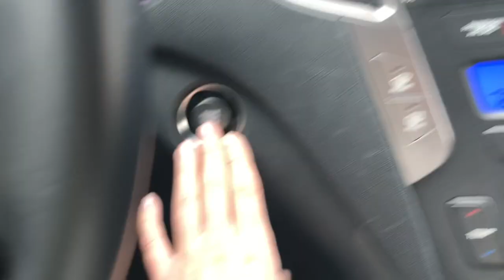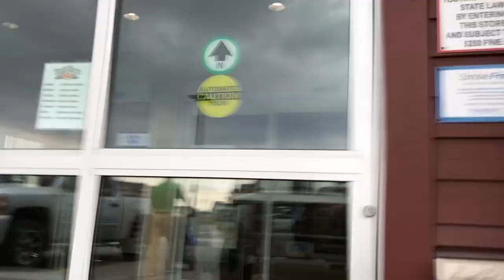vlog: swimsuit shopping, Target haul, + night with friends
floor pillow ‣
yellow swimsuit ‣ not available online yet
white swimsuit ‣ not available online yet

ps. Giveaway will hopefully be up sometime this week or next :) get excited!
✩ S O C I A L S
Instagram ‣ juliakristinek
Twitter ‣ juliakristinek
vlog tripod ‣ Manfrotto Mini Tripod
editing ‣ Final Cut Pro X, Pixel Film Studio, + Gabrielle Marie effects
Is that your natural hair color? ‣ Yes!